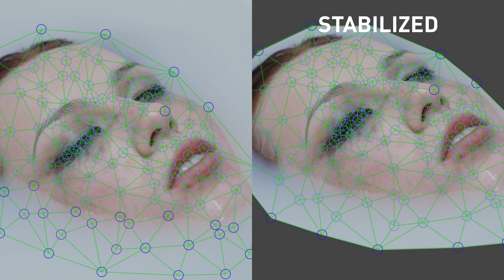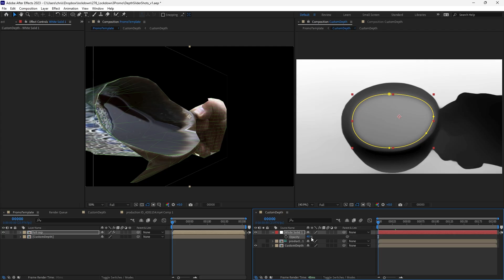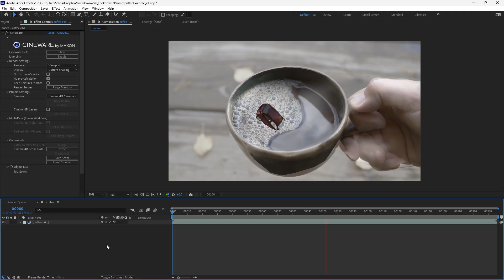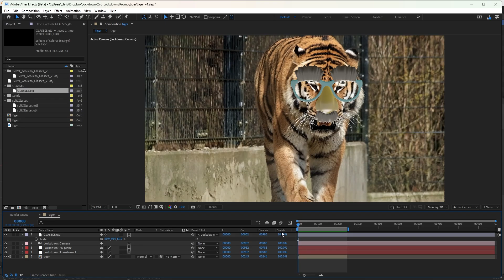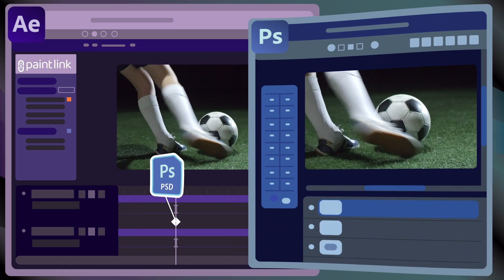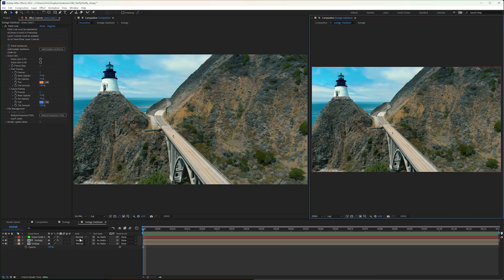Lockdown 3 for After Effects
Lockdown 3 is here! Lockdown is the original and best plug-in that allows you to track warping surfaces inside After Effects. Perfect for beauty retouching and other previously difficult cleanup jobs! Lockdown 3 brings the tool into 3D, allowing you to give your mesh depth, and easily send it to Cinema 4D, Blender, and other 3D apps.
00:00 Introduction
00:24 How do you use Lockdown?
00:58 Lockdown 3D
03:47 style transfers
04:19 Composite Brush
04:42 Paint Link